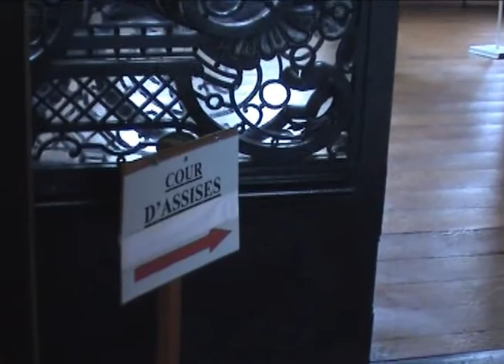Fifpl2009 Le grand procès